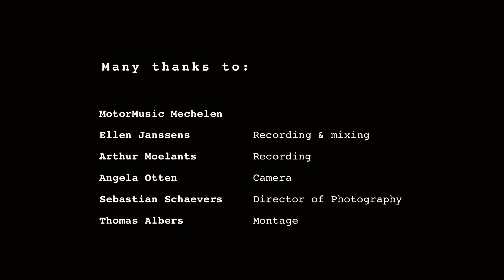Felicidade - Tom Jobím (Roland Dyens)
Arrangement by Roland Dyens
Jasper Iturrospe on guitar

Recorded at 'Motormusic Mechelen'
Recording & mixing - Ellen Janssens
Recording - Arthur Moelants
Camera - Angela Otten
Director of Photography - Sebastian Schaevers
Montage - Thomas Albers
A guitar by Martina Gozzini & Walter Verreydt